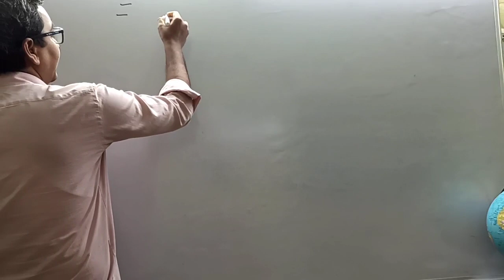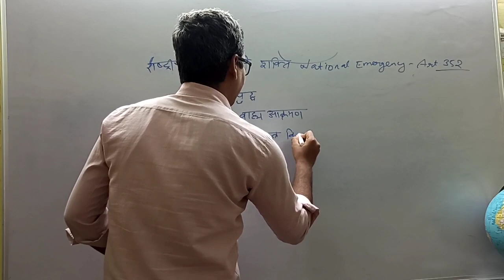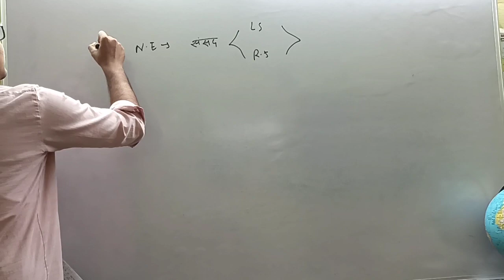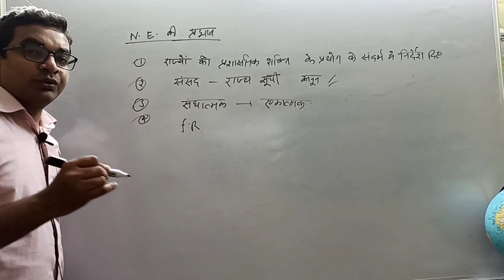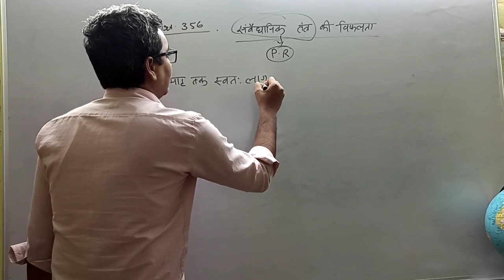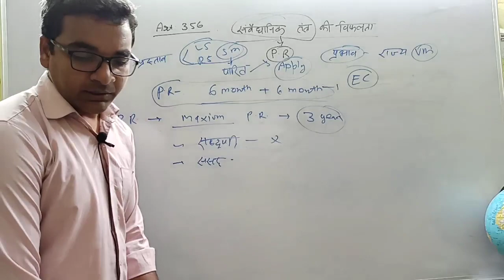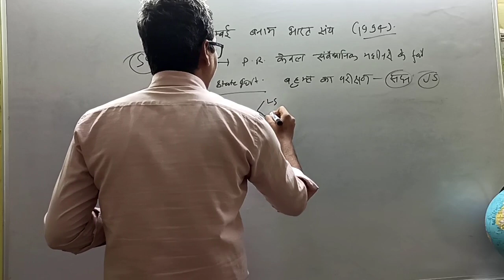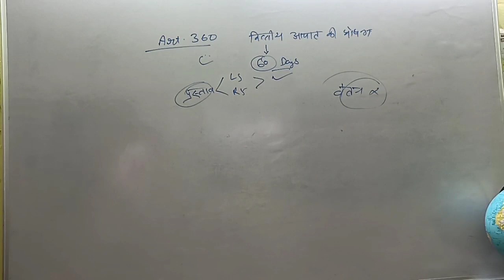भारतीय संविधान (राष्ट्रपति , भाग- 4)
polity by sudhanshu